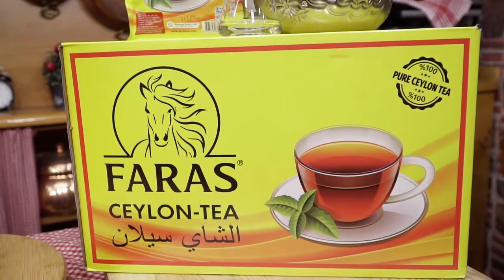Yaz Türlüsü Kanki Canbaz Onıur Market Anlatılmaz Lezzetler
Şiddetle Tavsiye Ediyorum
Deneyin Bu Anlatılmaz Lezzeti
Muhakkak Tadın ...

Her Pazartesi Perşembe SÖYLE KAZAN da Kazandırıyoruz...
Her Çarşamba ANLATILMAZ LEZZETLER
Saat 19:00 da birbirinden farklı
lezzetleri ve tarifleri sizlerle paylaşıyoruz.

Kral FM de Şarkılar Onur Markette Dükkan
Anlatılmaz Lezzetler de Mutfak Sizin

Yine Çok Güzel Oldu Yemeğimiz
Anlatılmaz Lezzetler  Her Pazartesi Perşembe
Fark Yaratan İçeriğiyle Onur Marketin Katkılarıyla
Yeni Yemek Videolarını  Sizlerle Paylaşıyor

Kanalımızı Dostlarınıza Tavsiye Etmeyi
Linkimizi Paylaşmayı Sakın Ola Unutmayın...

İnstagram Hesabımızdan
Tüm Yemek ve Haberleri Takip Edebilirsiniz.

Nasıl mı Yaptık ?  Videomuzda Tek Tek Anlattık..

Başta Onur Markete Sonsuz Teşekkürler

Sevgili Hakan Yazıcı
Macır Doğanım
Sanat Yönetmenim YASKO
Yapımcı Ortağım Gorky Canbaz
İyiki Varsınız Çok Çok TEŞEKKÜR Her Birinize...

Desteğiniz İçinde Extra Bir Teşekkür...

Özen Group Onur Ailesinin Tüm Çalışanları Yanımızda
İyiki Varsınız Birbirinden Farklı İçeriklerle Sizlerle Birlikte
Emin Adımlarla Yürümek
Bizi GÜÇLÜ Kılıyor...

Daha Yapılacak Çok Güzel İşlerimiz Var..

Hafta Sonları Alemin Kralı İlaç Gibi Radyo Kral fm de
Canbazla ÜJ BEJ Sizlerleyim Radyo Yayınıma Beklerim
Şarkılarda Sizin...

BEREKET VERSİN HERKESE SELAMLAR.

HASTAYIM BEYA SANA CANBAZ